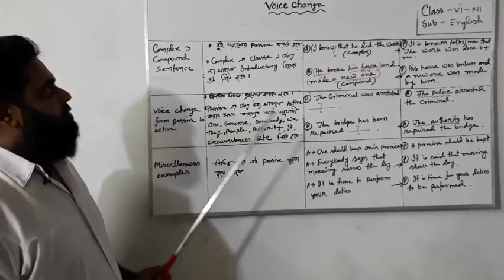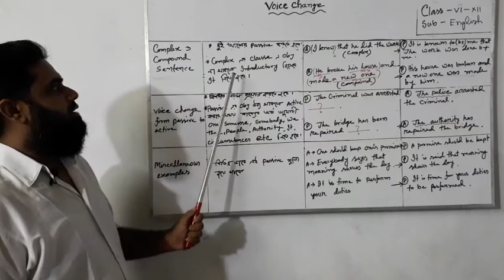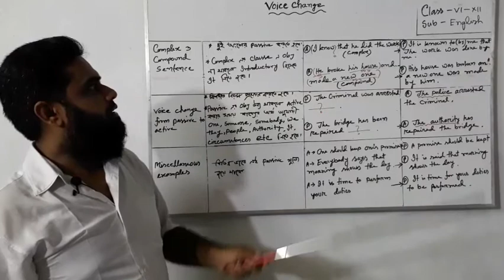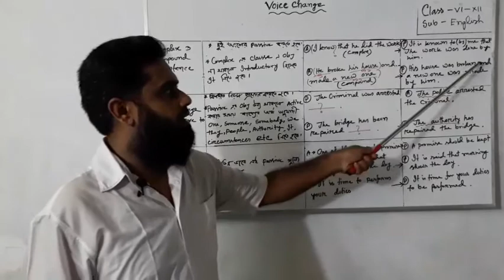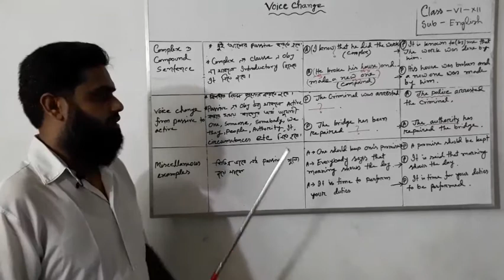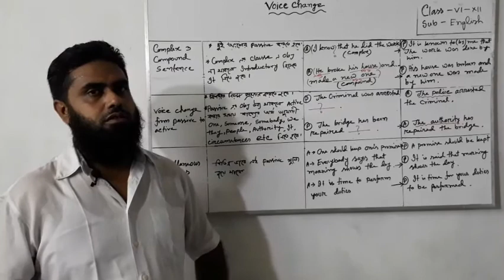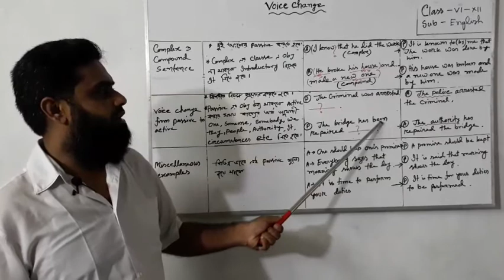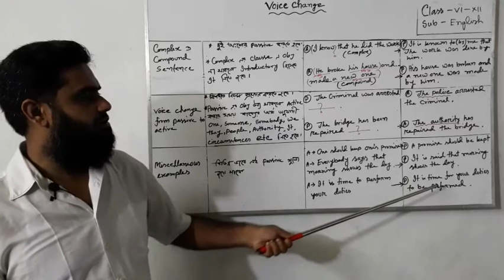Voice change Part10